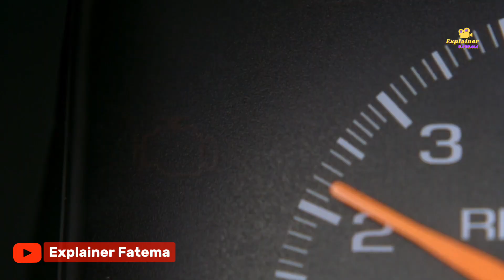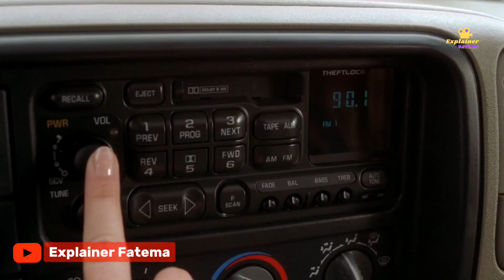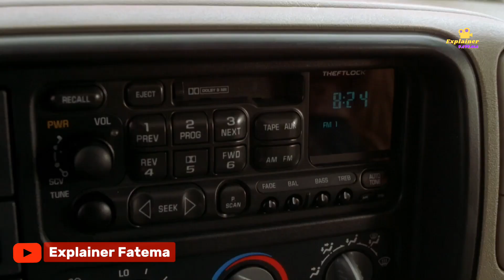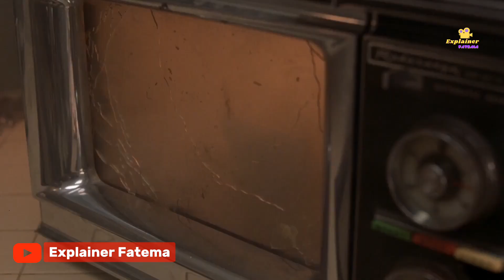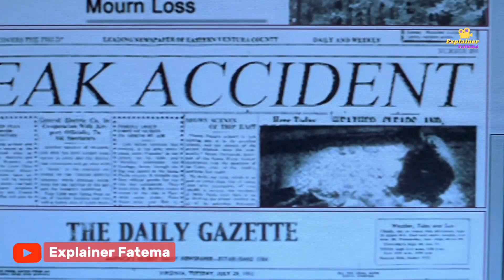Final Destination2 Movie Explain|final Destination2 movie explain in bangla| final Destination part2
আসসালামু আলাইকুম,

Credit-

Title: Demented Nightmare
Artist: Darren Curtis
Genre: Scary

মুভি এক্সপ্লেইন,মুভি বাংলা ডাবিং,কোরিয়ান মুভি বাংলা,সাসপেন্স মুভি,মুভি,অস্থির একটা অ্যাকশন মুভি,যুদ্ধের মুভি,মুভির কাহিনী,পার্ল হারবার আক্রমণ,সিনেমা সংক্ষেপ,movie explain in bangla